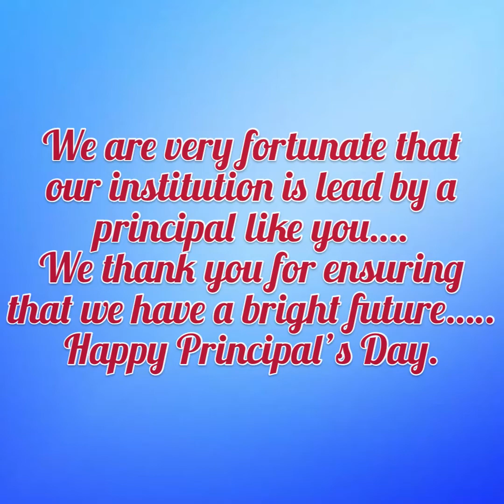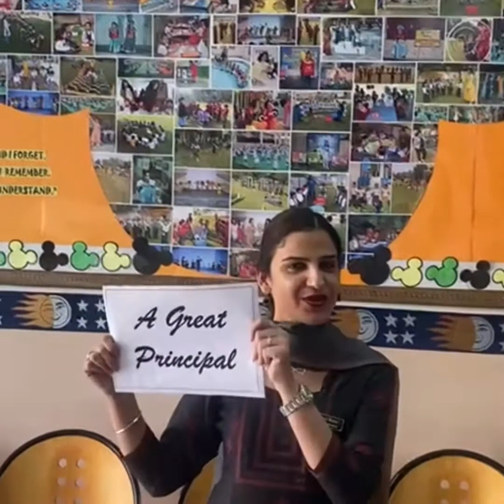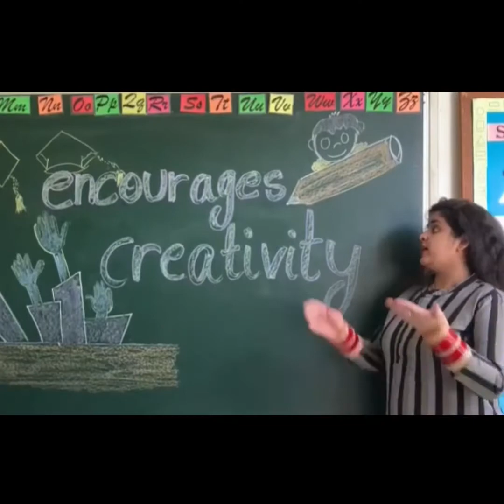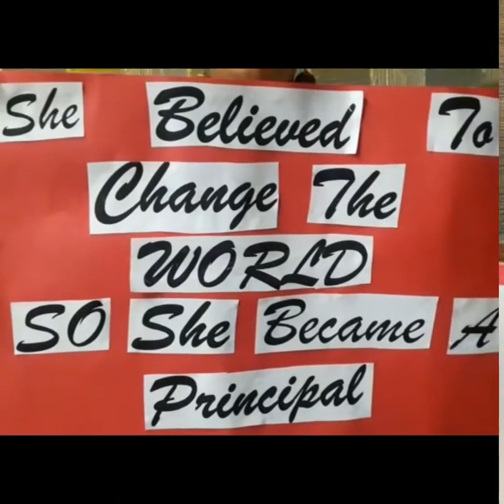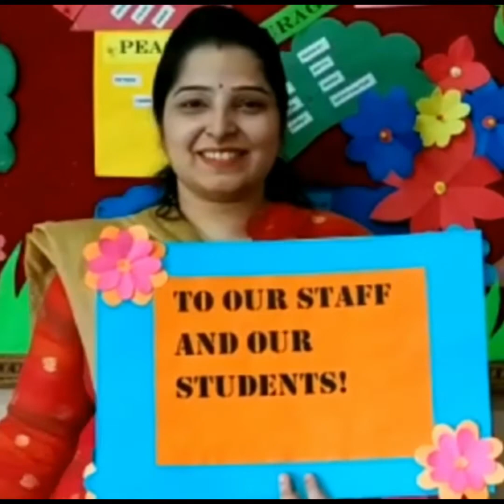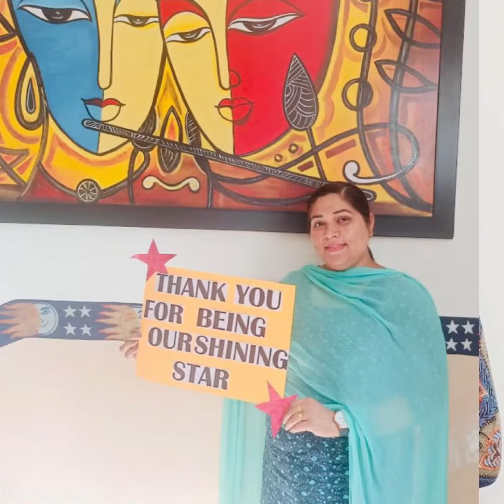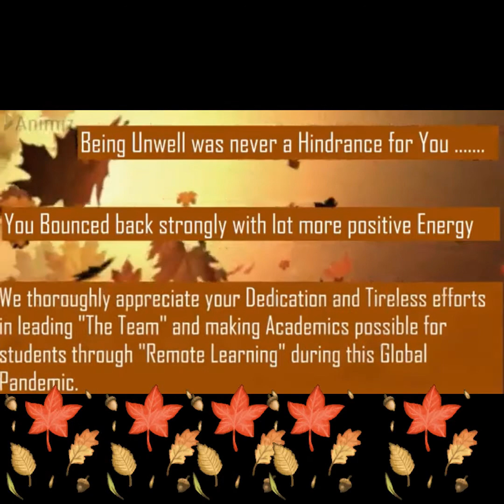School Principal’s Day